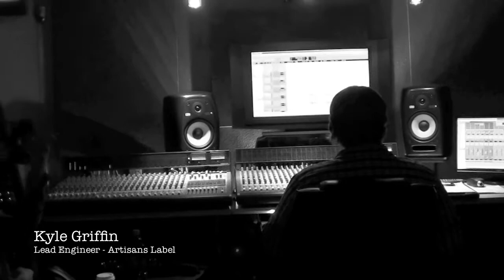AV preview clip 5 vocalsHD